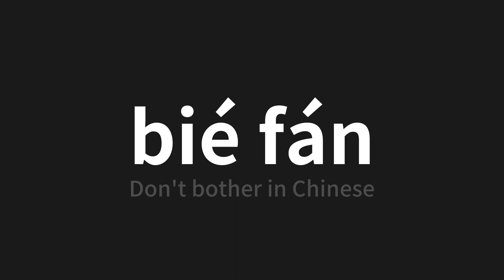How to pronounce bié fán | 别烦 (Don't bother in Chinese)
Master the Pronunciation of 'bié fán | 别烦' - which means : Don't bother in Chinese 📝 with @PerfectPronunciationChinese 🎓🗣️ - [Your Guide to Chinese]

Learn to pronounce 'bié fán' perfectly in Chinese with our easy and engaging tutorial by @PerfectPronunciationChinese! 📖📽️ In this comprehensive video, we provide you with native speaker examples 🗣️👂 and phonetic breakdowns 🎵 to ensure you get the pronunciation just right.